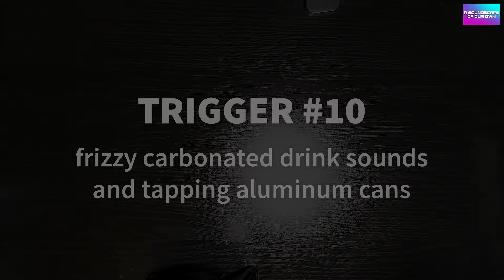Guess That Trigger!! - MIXED BAG 1 [an ASMR game]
Today we have yet another round of Guess That Trigger! This one is the first Mixed Bag! It is a combination of common and rare triggers. I wonder if this will make it more difficult... not knowing what to expect.

I also have a new set up with new lighting! I think it is a little bright and I have to work on centering it better but I already think it looks better. Let me know what you think (and if you have any suggestions!)

How do you play? You will hear a tingly trigger but only see black screen for 2 - 3 minutes and you have to guess what you're hearing before the answer is revealed! There are 10 triggers in total.

Did you have a favourite trigger? Maybe one you'd like a full length (30 mins) video of? Let me know! I hope you enjoy watching these video as much as I enjoyed making it!

00:00 Game Rules
01:17 Trigger #1
05:02 Trigger #2
07:50 Trigger #3
10:14 Trigger #4
12:56 Trigger #5
16:04 Trigger #6
19:07 Trigger #7
21:17 Trigger #8
23:49 Trigger #9
26:57 Trigger #10
29:17 Outro

My channel focuses on audio based content, from sound landscapes, to ASMR to audiobooks, storytelling and more. Enjoy, and thank you for your support!